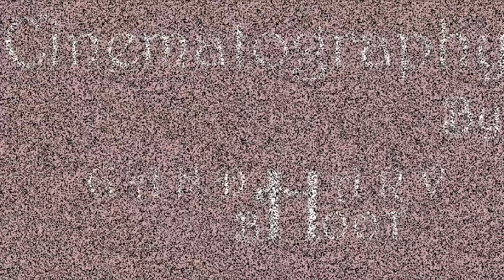DECISION-The Short Film™ | ♦Motion Poster♦ | Film By Ashutosh Mishra ☼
The Most Awaiting Decision-The Short Film | Motion Poster | [OUT NOW!]
Directed & Written By : Ashutosh Mishra
Cinematography & Camerawork By : Gandharv Bhoot
STARRING : Shilp Kakra
                   Shubhangi Jain

GENRE    :   Experimental, Suspense, Drama, Silent